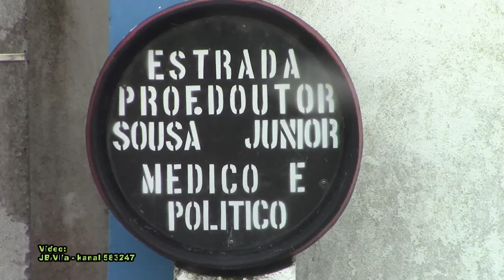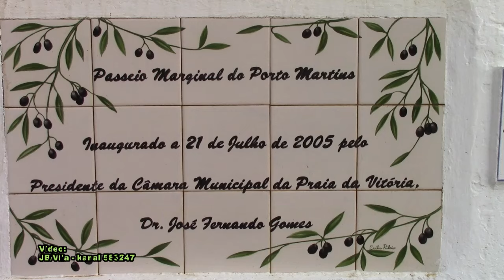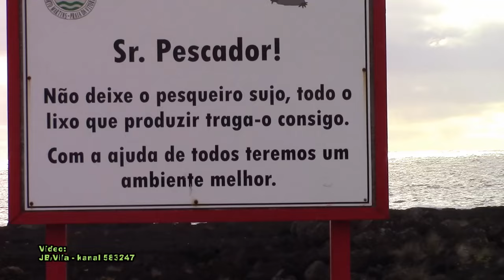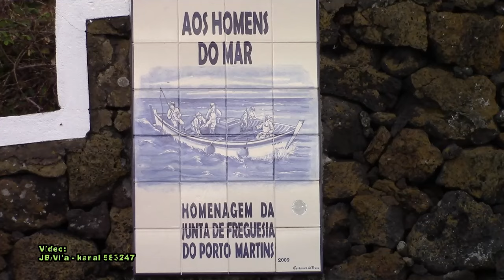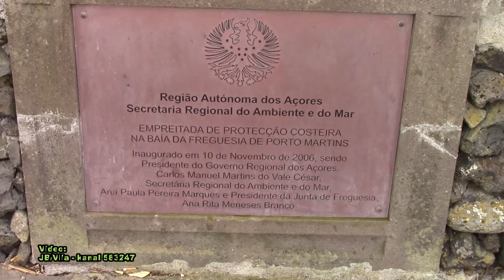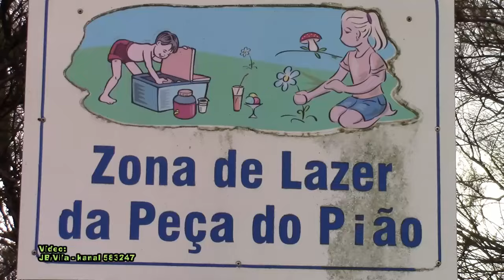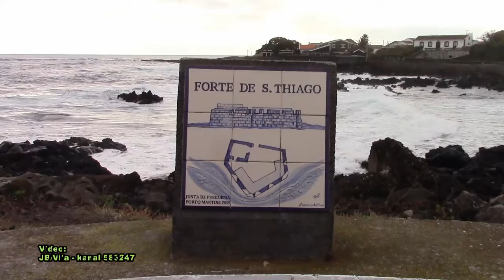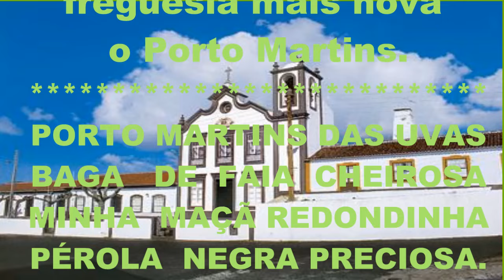Uma pequena volta pela freguesia do Porto Martins_ 2016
Dando uma pequena volta pela freguesia do Porto Martins, aqui deixo este registo de imagens da mais nova freguesia da ilha; "O PORTO MARTINS".
Video de: JB/Vila kanal 583247